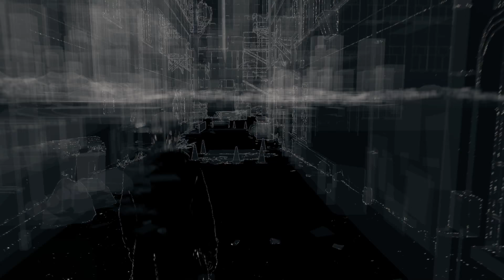Watch Dogs Walkthrough Part 3 - Clara Lille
Hacker Aiden Pearce and his mentor and partner Damien Brenks launch an electronic bank heist at the rich high-end Merlaut Hotel in Chicago, with Aiden transferring the funds through his smartphone. They come across a strange file, triggering a silent alarm set by another hacker. Damien tries to find the hacker, giving both himself and Aiden away. Unable to talk Damien out of it, Aiden stops him by leaving. Fearing for the safety of his family (his younger sister Nicole, and her children Lena and Jackson), Aiden decides to drive them to safety under the guise of a surprise trip to the countryside. However, on the way, two hitmen are hired to intercept the car and take out Aiden. One of the hitmen, Maurice Vega, fires the gunshot that crashes the car and sends Lena into a coma. She dies two months later. A year later, Aiden, now a vigilante known around Chicago as "The Fox" or simply "The Vigilante", tracks down Maurice, the hitman, at a baseball stadium in the Parker Square district of Chicago to interrogate him...